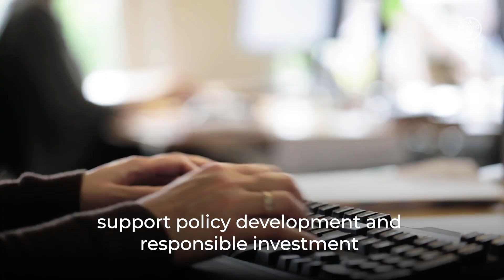Sustainable livestock transformation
The world needs a holistic and sustainable approach to transform our agrifood systems for better production, better nutrition, a better environment, and a better life, leaving no one behind. Livestock plays an important role in achieving these aspirations.

By making significant and positive changes to the livestock sector, we can ensure its long-term viability, ecological balance, and social responsibility.

Together, we can unlock the full potential of livestock systems for a sustainable and food secure world for all.